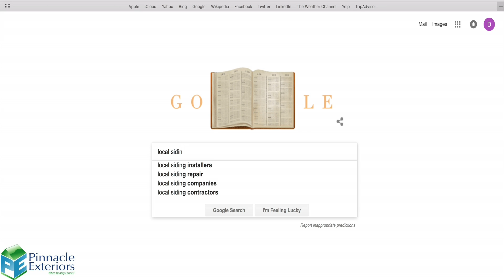Arie Has Pinnacle Exteriors Install A New Roof and Vinyl Siding, Gives Us This Wonderful Testimonial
It was a pleasure to sit down in Emmaus, Pennsylvania, where we installed brand new roofs and vinyl siding all throughout the exterior of Arie's home. She was impressed with the job, and that is apparent from the kind words spoken throughout her audio testimonial, as well as the pictures of the finished job.